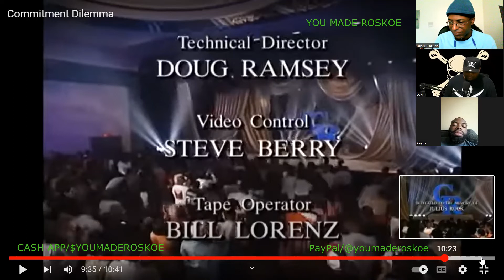Chris Rock - Commitment Dilemma | Reaction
Me, Jovi & Peeps react to a HILARIOUS clip from a stand-up comedy special, featuring Chris Rock!